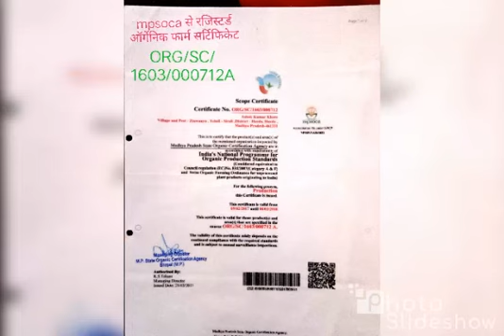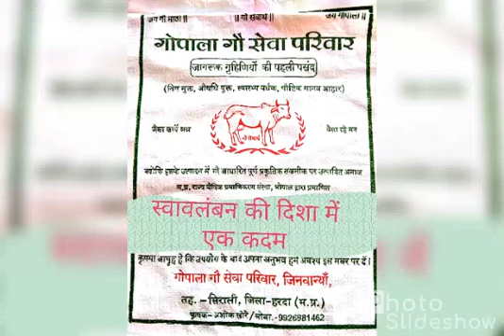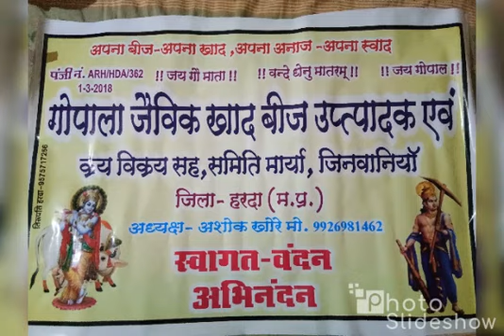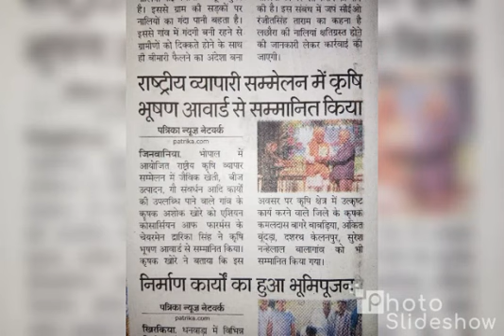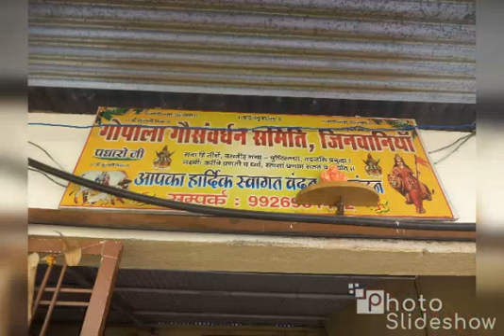खोरे जैविक कृषि फार्म की कुछ गतिविधियां